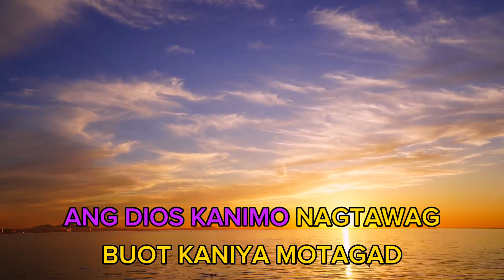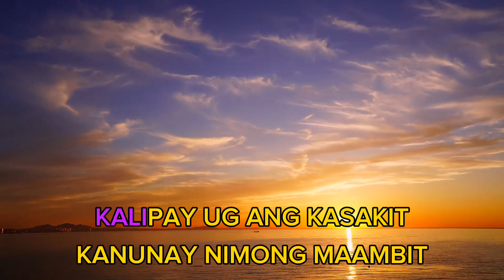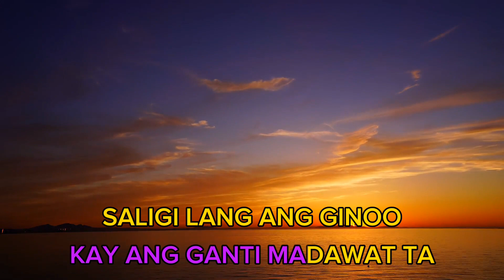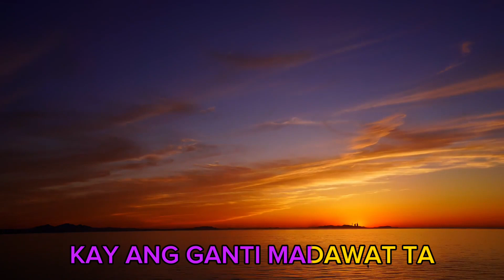SALIGI LANG/ KARAOKE